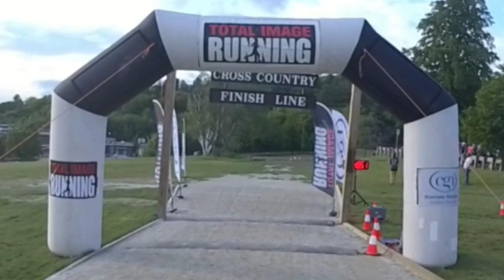Manchester Fire Cross Country 5K Video Results